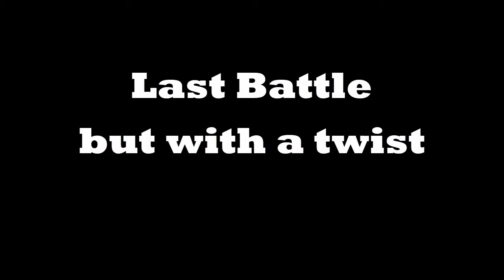I WANT GOKU BLACK TO WIN! *ONLINE TEAM BATTLE* Dragon Ball FighterZ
Me and some pals join in on beating each other down to the ground, Who will come out on top as the top... goku black?